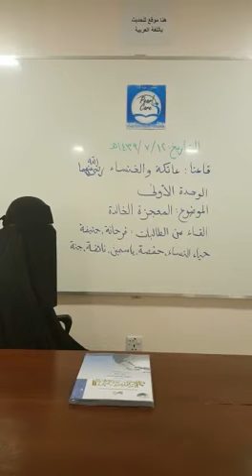٣٠ مارس، ٢٠١٨